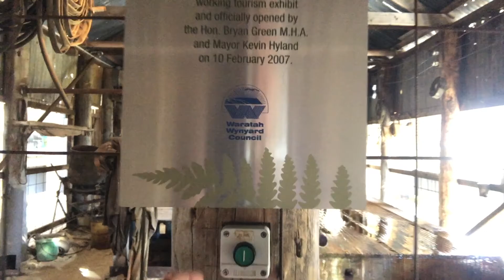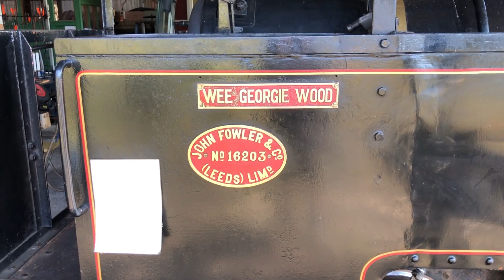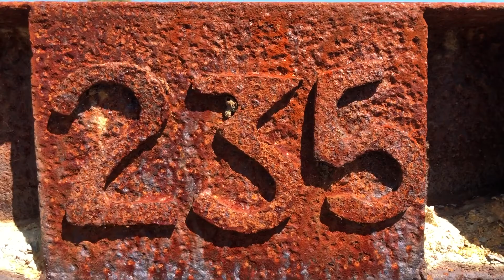WARATAH...TASSIE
WOW...what an amazing place Waratah in Tassie is. I wasn't expecting so much history and stunning landscapes in the area, plus, on the way to camp ANOTHER history town.